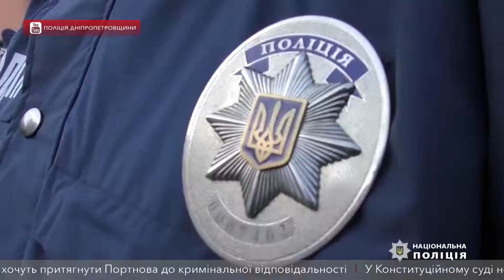Майже пів сотні поліцейських розпочали стажування на посаду офіцерів громади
Правоохоронці вже пройшли відповідний теоретичний курс і тепер протягом трьох тижнів практикуватимуться. За період навчання кандидати зможуть отримати необхідний досвід та навички для подальшої роботи. Їх наставниками стануть вже діючі поліцейські офіцери громади, які вже більше ніж пів року працюють у Дніпропетровській області.